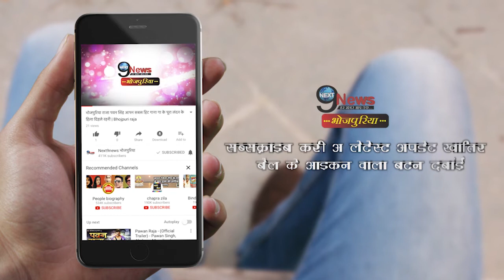देव सिंह की शादी है 11 तारीख को, दुल्हन की खूबसूरती किसी हिरोइन से कम नहीं... | Dev Singh Marriage